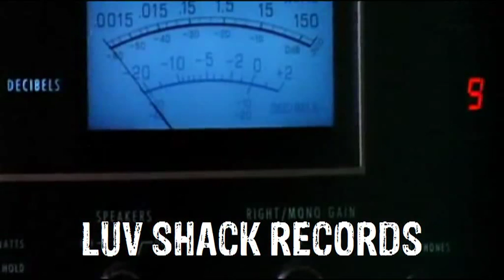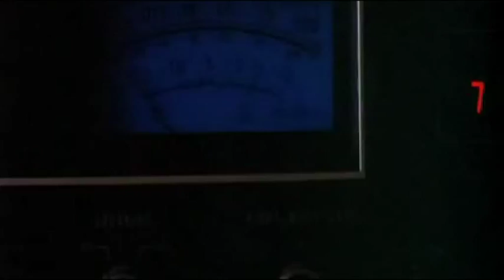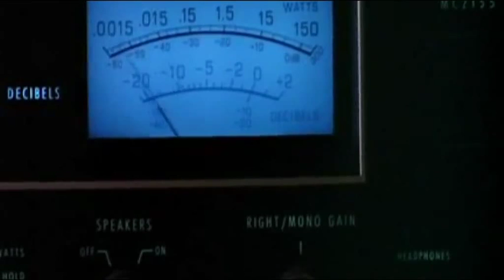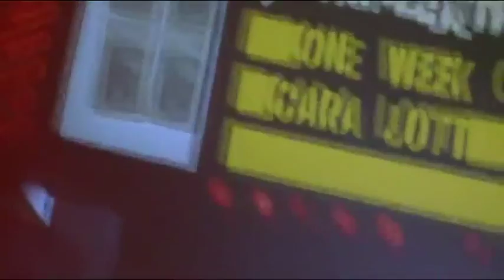Lee Stevens & LeSale - LuvSick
LUV005 already and no doubt another classy four tracker that will top a few sales charts in the coming weeks and months. It's been a wonderful summer for the Luv Shack crew with every release bettering the last. The response and reaction to the new label has been astounding and beyond a pleasant surprise. With intelligent dance music such as this, it really shouldn't be such a surprise, but in a world of mass mediocre music, it does happen more often than not, that the good stuff doesn't always find its way. The guys though have found a place in a lot of hearts and quite a few tasty DJ sets and record boxes with four very consistent releases. So, here we go with what is yet another worthy addition to any half decent DJ's repertoire me thinks.

And it is Lee Stevens who teams up with local friends to deliver a very crafted set of aural niceness for your distinguished pleasure. First up, collaborating with LeSale on LuvSick a soulful and later 80's boogie joint reminiscent of Jimmy Jam & Terry Lewis. Keeping it simple and letting the groove do the work, this track will slide into your Disco set, nu or old, like a beautiful breeze.

Track two on the A side is Lee teaming up with label companion Jakobin on Find a Girl. Deeper, evangelical, actually quite ethereal, but with a proper wobbly basslines and some serious stomp on the kick drum. Like the drummer has one of those military boots on. Deep, deep celestial house in which you better turn the lights off in the club (or else!)

The deepness continues on the flip side with the first track Deep Inside featuring Simonlebon. Spacey and cosmic, bass and synthesizer heavy, but with the quality of weightlessness and a soft delicacy. It's a little treasure of a track that will find some broad appeal, especially when you need to break up a "too banging" set. Think of "Equilibrium" and you know what I mean (hopefully?)

Finally, B-2 (and it is by no means the weakest link on this EP) is Domino in association with Lee on Be Yourself. Funky and flavoursome with bright young vocals and keys. Again, as with all Luv Shack outings, you get this effortless and sexy settled groove, basslines that softly shake the rump, and you always get simple sensual synthesizer action. The sexy track on the EP!

Quality mastering as always by the magician that is Patrick Pulsinger. Yeah, it's another high calibre EP from Luv Shack. Enjoy!

Alan Brown, Soul Seduction, Vienna

Tracklisting:

A1. Lee Stevens & LeSale - LuvSick
A2. Lee Stevens & Jakobin - Find A Girl
B1. Lee Stevens & Simonlebon - Deep Inside
B2. Lee Stevens & Domino - Be Yourself

Mastered by Patrick Pulsinger at Feedback Studio Vienna.
Mastercut by Dubplates & Mastering Berlin.
Released by: Luv Shack Records
Release/catalogue number: LUV005
Release date: Sep 21, 2012